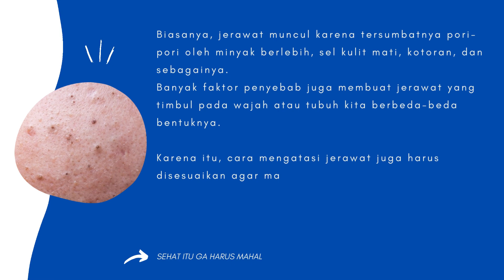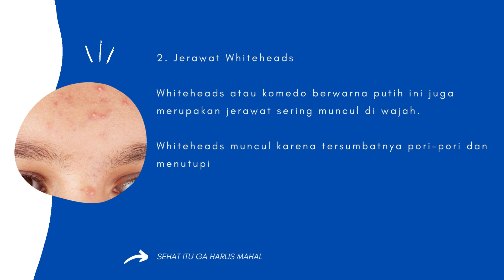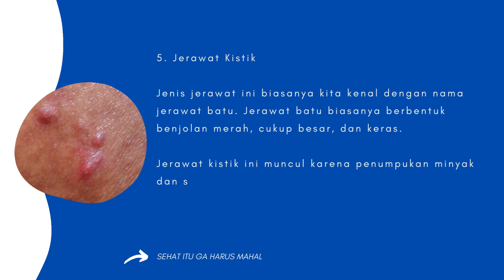penjagaan kulit | Inilah 7 Jenis-jenis Jerawat batu dan penjelasannya | hidup sehat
Biasanya, jerawat muncul karena tersumbatnya pori-pori oleh minyak berlebih, sel kulit mati, kotoran, dan sebagainya.
Banyak faktor penyebab juga membuat jerawat yang timbul pada wajah atau tubuh kita berbeda-beda bentuknya.

Karena itu, cara mengatasi jerawat juga harus disesuaikan agar masalah bisa teratasi secara tepat.
Apa saja jenis jerawat yang umumnya muncul dan bagaimana cara mengatasi jerawat dengan tepat? Yuk, simak informasi selengkapnya berikut ini!